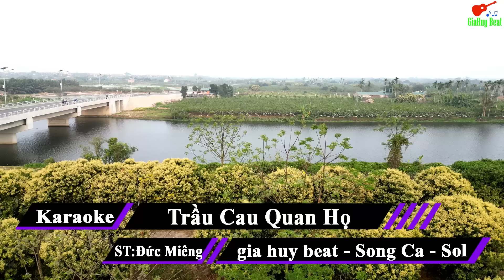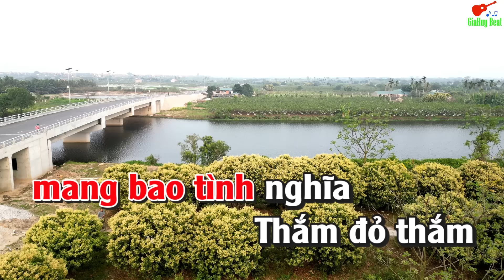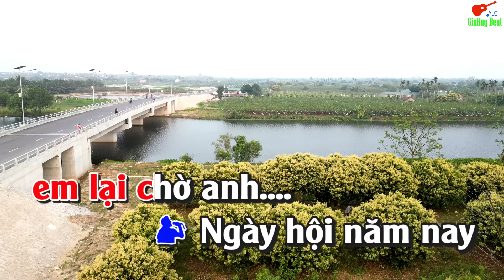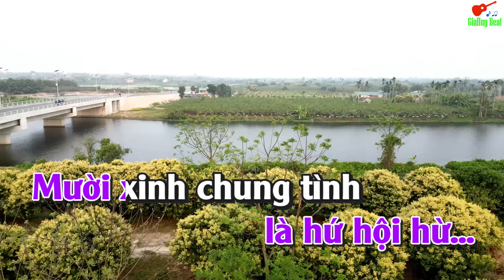Karaoke Trầu Cau Quan Họ Song Ca Nhạc Sống gia huy beat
bài hát  : Trầu Cau Quan Họ
Sáng tác :  Đức Miêng
Thể loại : nhạc sống  organ  karaoke